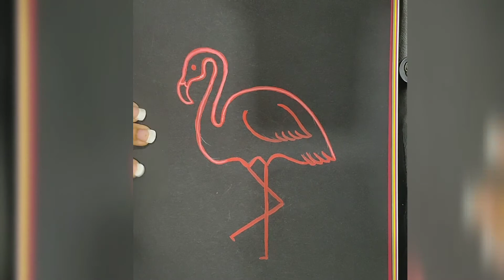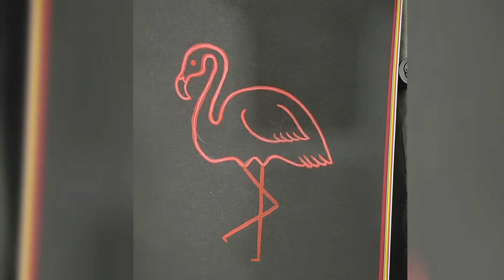neon flamingo artbyheart...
today i m trying to make neon flamingo...i have no idea that how it is going to turned out...
comment me if you have any suggestions...